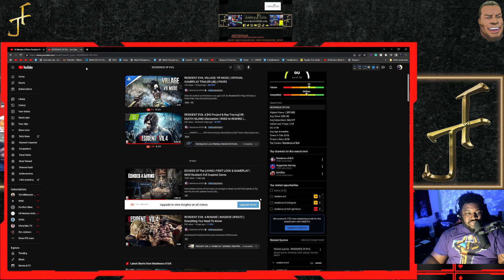NEW Resident Evil Style Game ECHOES OF THE LIVING Gameplay Reaction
ECHOES OF THE LIVING  will be released on PC.

My Gaming rig:
CPU: Ryzen 7 3700X
GPU: EVGA GeForce RTX 2070 Super
Ram: 2x Corsair Vengeance 16GB 2666MhZ
Cooling: Noctua NH-D15
Power Supply: HP Max Power 500W (80 Plus Bronze)
MOBO: HP Omen Obelisk 875-0014 Mb L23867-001